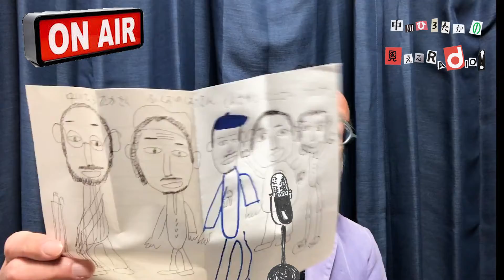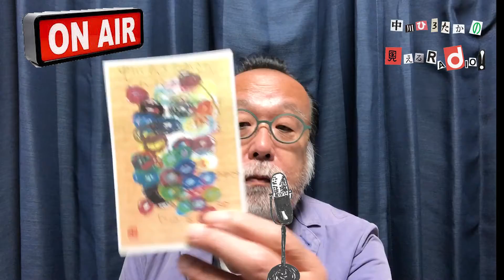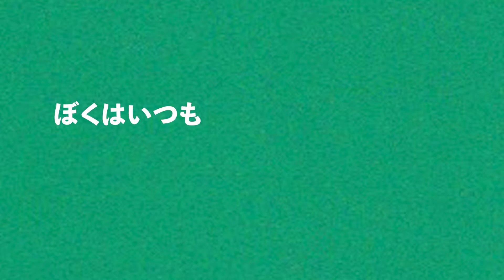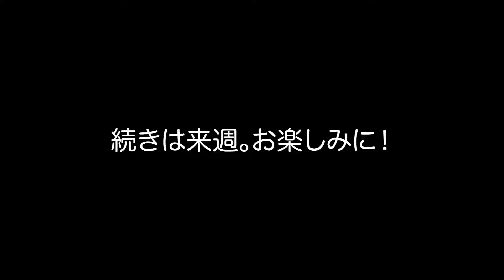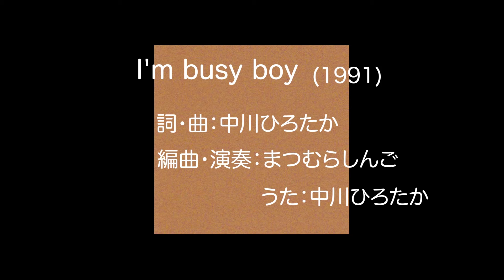見えるラジオ# 128［2022.10.3］新企画『ぼくはいつも気になることがあります』。トラや帽子店ライブ。しりとり対談『りんご』他。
毎週月曜、朝11時配信！中川ひろたかの見えるラジオ！
10/3（月）第128回の放送。
新企画『ぼくはいつも気になることがあります』。トラや帽子店ライブ。しりとり対談『りんご』他。

【コンサートのご案内】
『ヒネるズ・オールオールディーズショウ!!』
日時：2022年10月22日（土）開場 18:30　開演 19:00
出演：ヒネるズ（Vo:山野さと子　P:本田洋一郎　B:中川ひろたか　Dr:マツムラシンゴ・スター）
会場：南青山MANDALA　〒107-0062 東京都港区南青山3-2-2 MRビルB1
来場観覧チケットと、生配信視聴チケット（見逃し配信＝１週間）がございます。

【各種CD・書籍オンライン販売サイトはこちら】
楽天ソングブックカフェストア
amazonソングブックカフェページ

# 124　新沢対談『雨ふり水族館』トラや帽子店『フリスビーをしよう』鎌倉絵本作家お話会。

# 116　いちなる曲作りメイキング動画。下白石しょうやのリクエストコーナー。

# 114　『ロケットペンギン』深読み座談会。今月の歌『アリストテレスはかくかたりき』